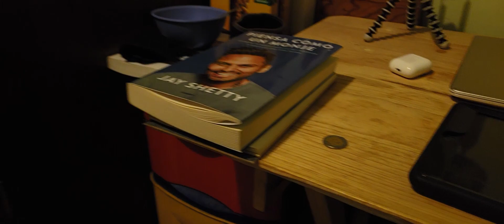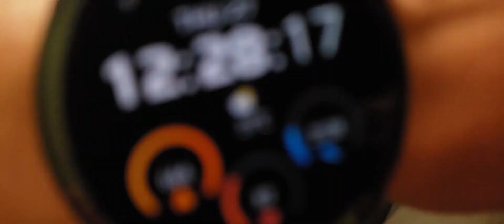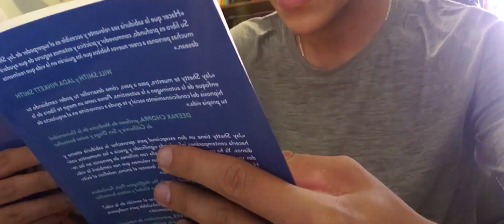Así es un día con un American Pitbull Terrier (APBT) VOL.2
Ey que royo raza, les dejo un video con la rutina que llevamos ahora. espero les guste